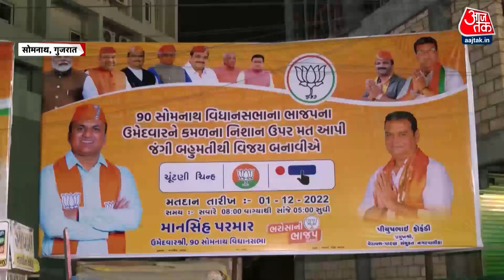Bike Reporter: गुजरात चुनाव पर सबसे बड़ा शो | BJP Vs Congress | Somnath | Gujarat Election | Aaj Tak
गुजरात में पहले राउंड के लिए वोटिंग का काउंटडाउन शुरू हो गया, आज प्रचार का शोर थम जाएगा. Somnath का जनता का क्या है मूड, जानने के लिए देखिए Aaj Tak का खास शो 'Bike Reporter'

Countdown for the first round of voting has started in Gujarat, today the noise of campaigning will stop. To know what is the mood of the people of Somnath, watch Aaj Tak's special show 'Bike Reporter'